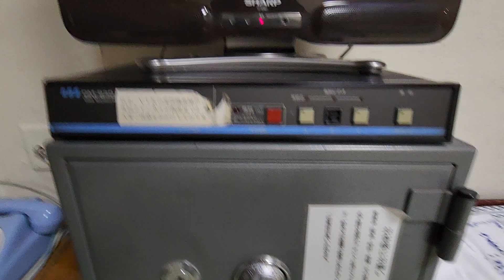ホテル千石(石和温泉)